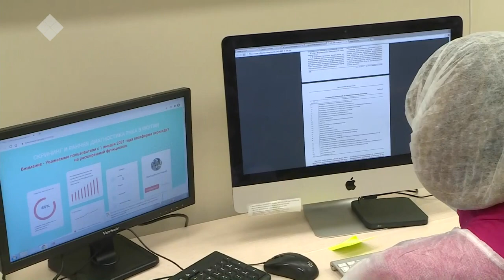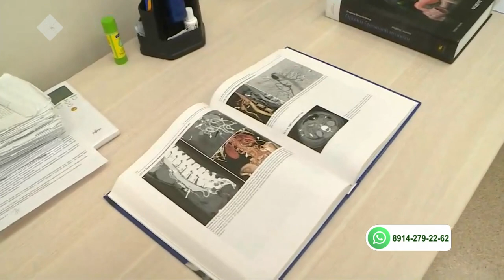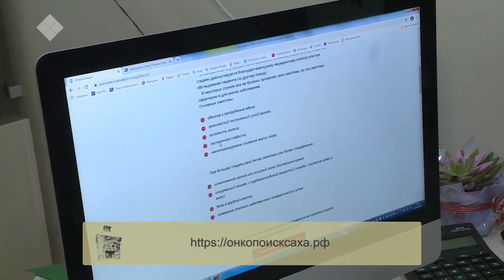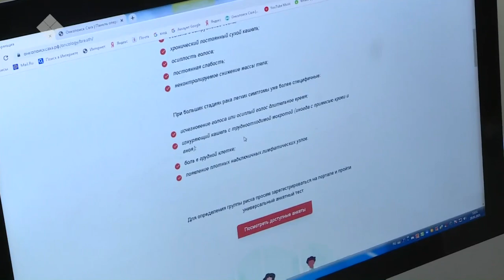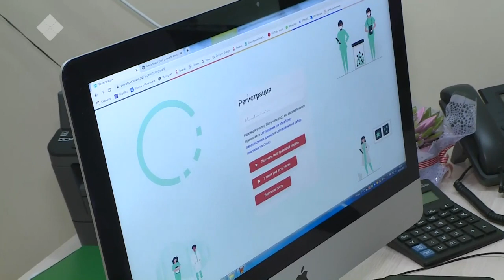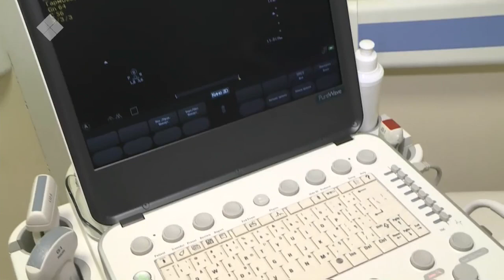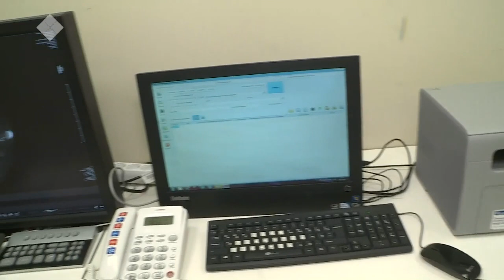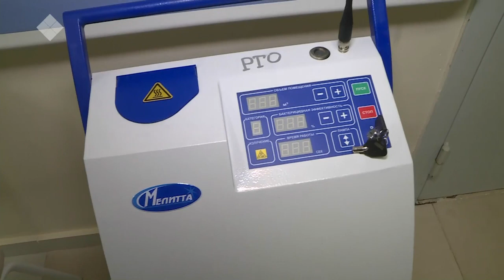«Бу Дьокуускай» биэриигэ: ОнкопоискСаха.рф сайт туһунан (20.01.21)